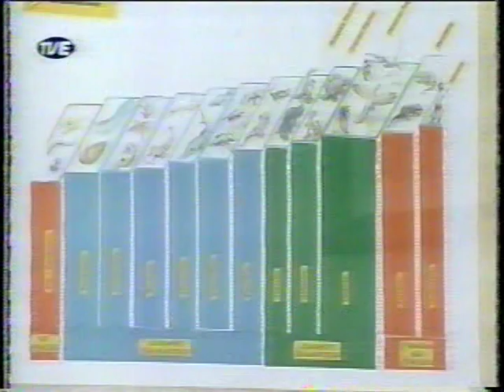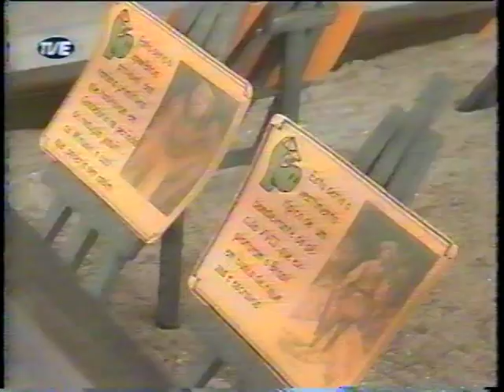Candelária - Rio Grande do Sul (Programa Rui Biriva)